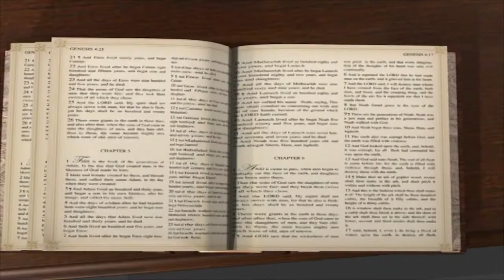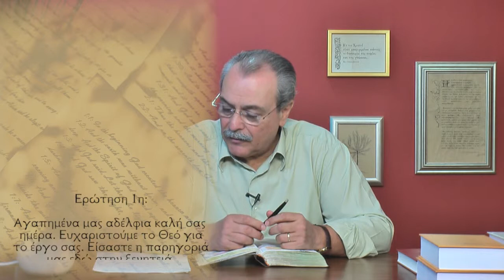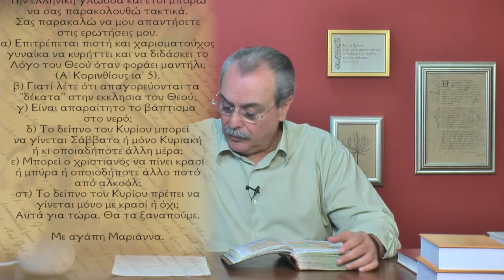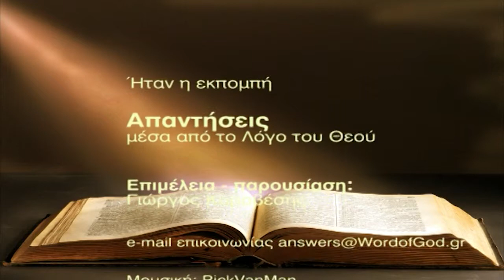Εάν κάποιοι απομακρύνονται και κάνουν άλλη εκκλησία εμείς τι κάνουμε; (Απαντήσεις Νο173)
Απαντήσεις μέσα από τον Λόγο του Θεού:
1. Εάν κάποιοι μέσα σε μια εκκλησία θελήσουν να απομακρυνθούν και να κάνουν άλλη εκκλησία, οι υπόλοιποι τι πρέπει να κάνουμε;
2. Πως μπορούμε να διακρίνουμε αν μια τέτοια κίνηση είναι από το Θεό;
3. Επιτρέπεται πιστή και χαρισματούχος γυναίκα να κηρύττει και να διδάσκει το Λόγο του Θεού, όταν φοράει μαντήλι;
4. Γιατί λέτε ότι απαγορεύονται τα δέκατα;
5. Είναι απαραίτητο το βάπτισμα στο νερό;
6. Πότε πρέπει να γίνεται το δείπνο του Κυρίου;
Ημερομηνία - 08/01/2013